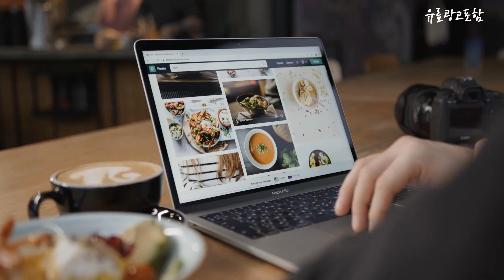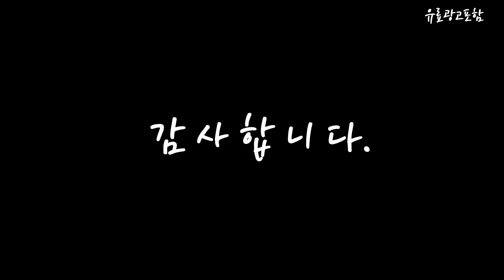시서스 Top10!! 요즘 인기있는 시서스 구매 가격 평점 후기 비교 총정리!!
❤️❤️❤️ 요즘 인기있는 시서스 구매 가격 평점 후기 비교 총정리해 보았어요!! ❤️❤️❤️

[00:06]
10위. NUINE 시서스 캡슐 70배 고농축 180캡슐 씨서스 [82,500원]

[00:11]
9위. 마이라이프 내추럴스 시서스 2500 60정 4개 [37,280원]

[00:17]
8위. 마이라이프 내추럴스 시서스 2500 240정 6개 [131,900원]

[00:22]
7위. 스키니랩 가벼워지는 시서스 다이어트 14포 시서스가루 분말 [23,880원]

[00:28]
6위. 시서스 필 다이어트 28정 4개 [108,780원]

[00:33]
5위. 마이라이프 내추럴스 시서스 2500 120정 3개 [39,900원]

[00:39]
4위. 마이라이프 내추럴스 시서스 2500 120정 2개 [28,900원]

[00:45]
3위. 마이라이프 내추럴스 시서스 2500 240정 2개 [49,900원]

[00:51]
2위. 마이라이프 내추럴스 시서스 2500 240정 1개 [28,900원]

[00:56]
1위. 씨제이이엔엠 시서스로우 다이어트 시크릿 28정 x1개 (1개월분) [42,400원]